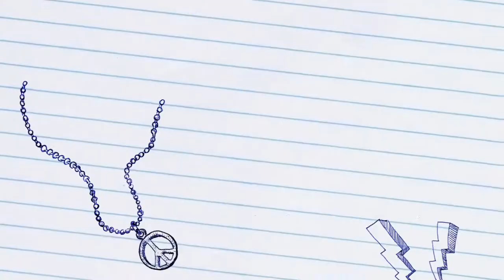Sausage at Arapahoe Basin - Fox Family Dinners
Cooking up some Gemsbok and Deer sausage while at Arapahoe Basin Ski Area!  Thanks to Floyd Hernandez for being a guest on the Fox Family Dinners